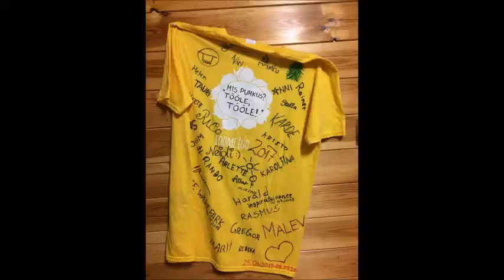Hummuli 2017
Tartu Noorte Töömalev.